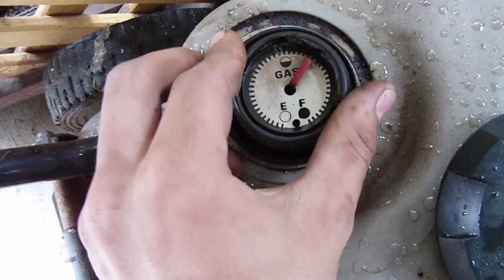Weather, mowers and stuff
Another lovely fine day in QLD! Fixing a Victa two-stroke and a 4hp Briggs on an REX SupaSwift, and fixing the carb on a Homelite brushcutter. Also my bird Charlie being a nuisance as well as some cute lorikeets on the hills hoist.